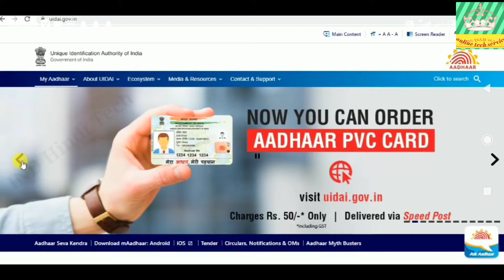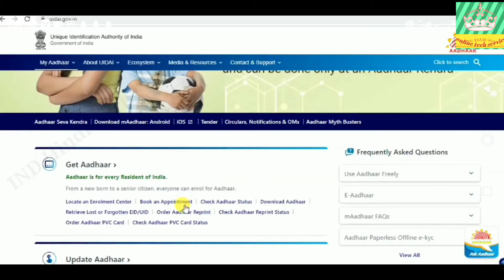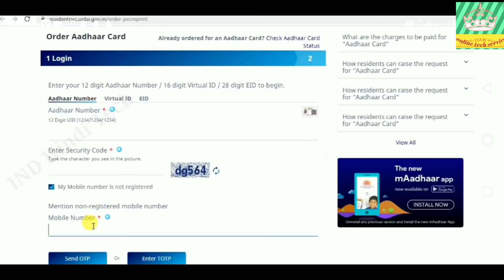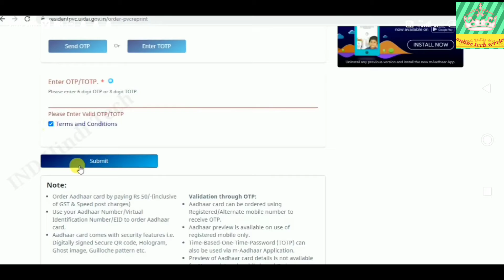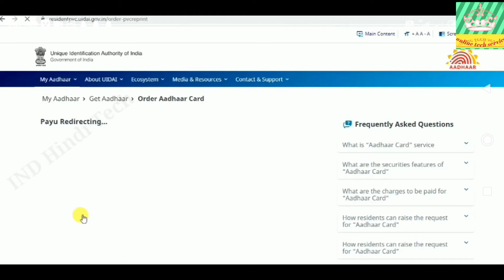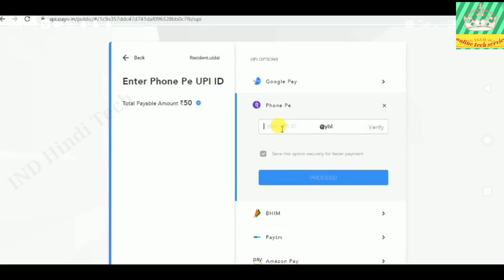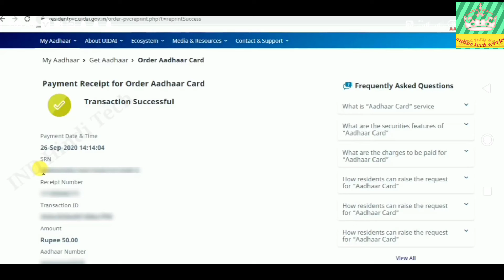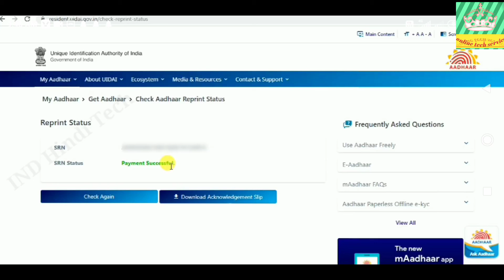aadhar card pvc card odar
online tech service

adhhar card Dwonload

mobile no. upload